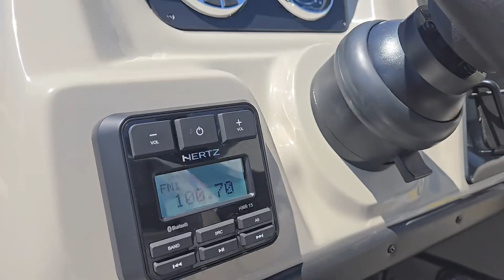2024 Barletta A22UC | Rambo Marine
Our address is 15904 US-231, Hazel Green, AL 35750.